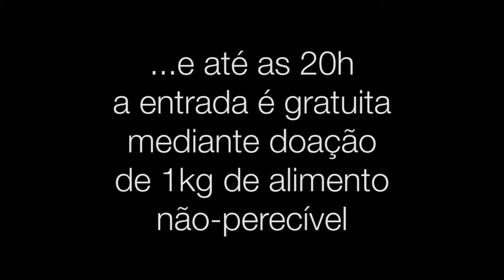Convite Móveis Convida 2012 - Língua Preta